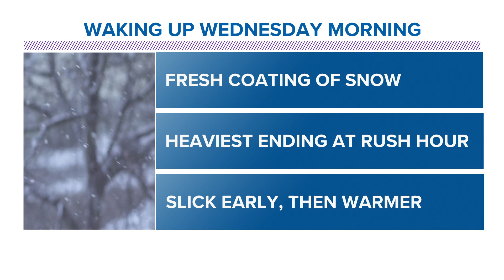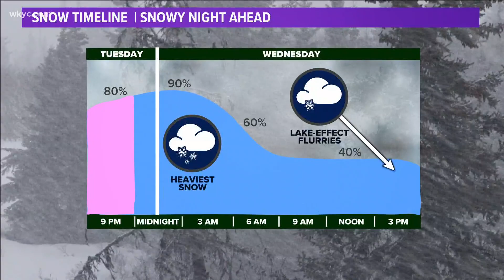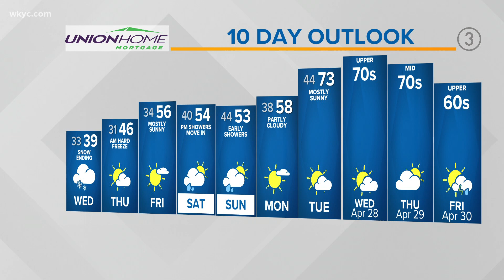Northeast Ohio weather forecast: Accumulating snow moves in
Your 11 p.m. Northeast Ohio weather forecast for April 21, 2021: Winter is returning for a day across Northeast Ohio... snow is moving in tonight.

Colder air is diving south and will eventually change rain showers to a burst of snow showers late Tuesday night into early Wednesday morning. Most of Northeast Ohio will be covered in a fresh coating of snow, with a few inches possible within 30 miles of Lake Erie. The heaviest snow will likely fall from central Ohio to the Islands, with additional accumulation in the snowbelt.